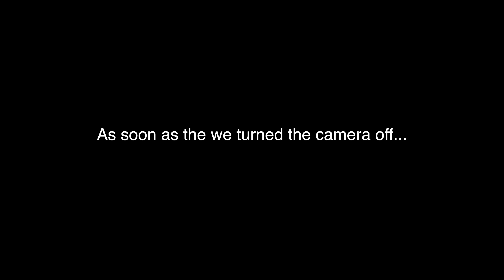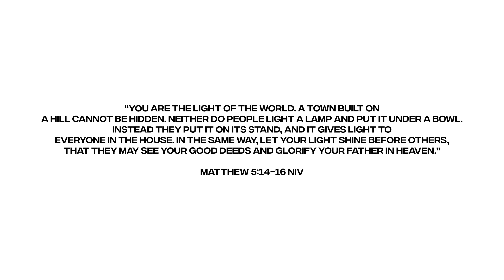Inducing My Labor. I Can't Do This Anymore...